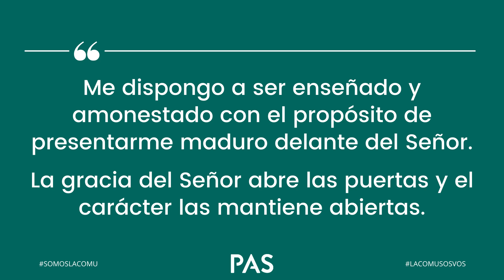De mucho valor - Pastor Andrés Castro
“La vida y las circunstancias muchas veces han afectado nuestro valor. Jesús en Lucas 13:10-17 nos recuerda quienes somos y el valor que tenemos cada uno de nosotros. Escuchá esta enseñanza para descubrir el secreto de esta historia y así acceder a la sanidad que Jesús tiene para cada uno de nosotros”

Acerca de la Comu:
Somos una iglesia cristocéntrica, moderna, creativa y de espíritu joven en San José, Costa Rica, cuyo valor esencial es entregarse a Jesús y a los demás.